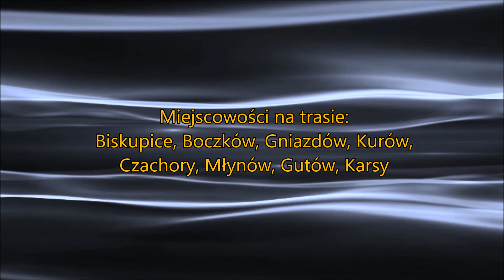Okolice Kalisza, Młynów Karsy